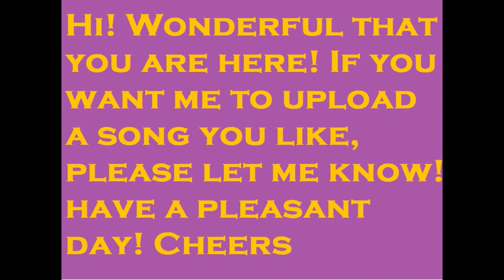Frequency 432 Hz - Lynyrd Skynyrd - Simple Man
This channel uploads music in 432 hz frequency to generate well-being.